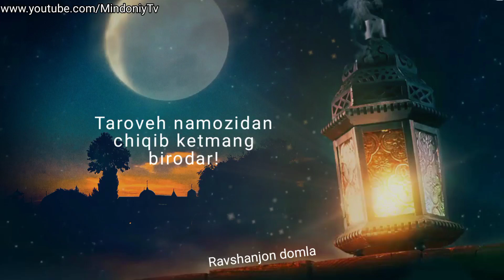TAROVEH NAMOZIDAN CHIQIB KETMANG BIRODAR! Ravshanjon domla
Kanalimizni kuzatib boring va oʻz fikrlaringizni komentariyalarda yozib qoldiring